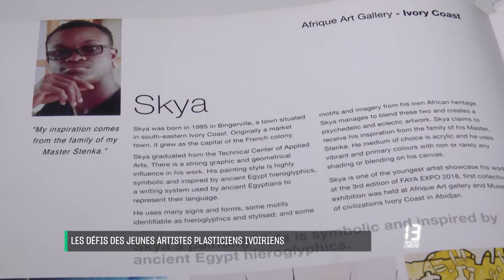13 minutes chrono II Les défis des jeunes artistes plasticiens ivoiriens